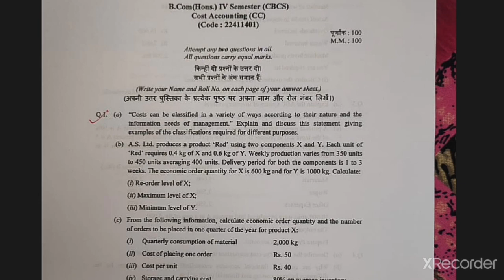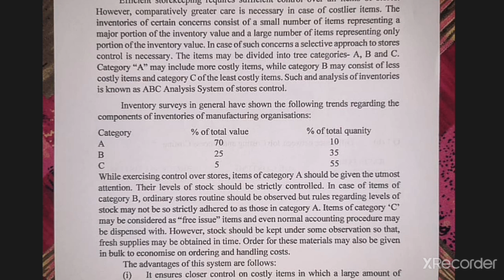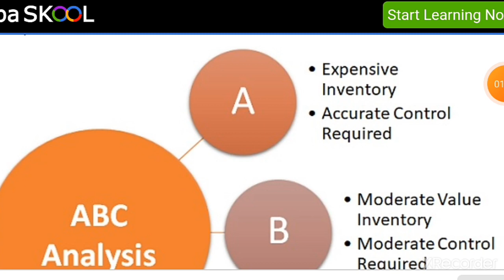SOL DU COST ACCOUNTING ASSIGNMENT SOLUTIONS | B Com Semester IV ABE 2021COST ACCOUNTING ASSIGNMENT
Complete solutions of cost accounting assignment DU SOL 2021